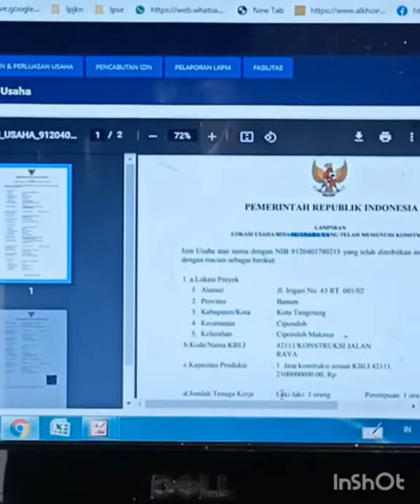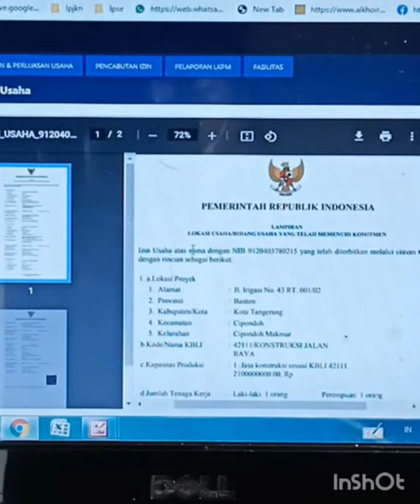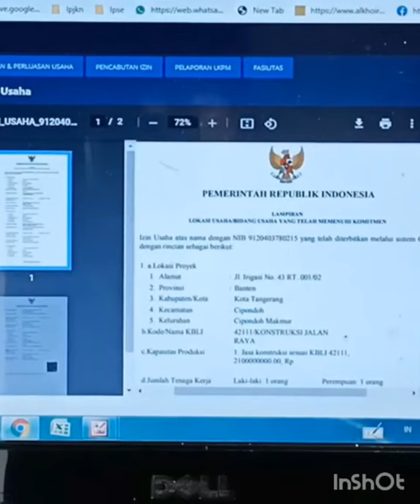Tutorial Cara Mudah Mengecek Ijin IUJK Efektif OSS 1.1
Tutorial Oss V.1 ini menampilkan informasi bagaimana cara mengecek apakah ijin usaha sudah berlaku efektif.

saksikan video ini sampai tuntas.